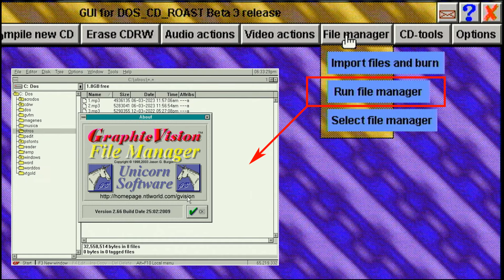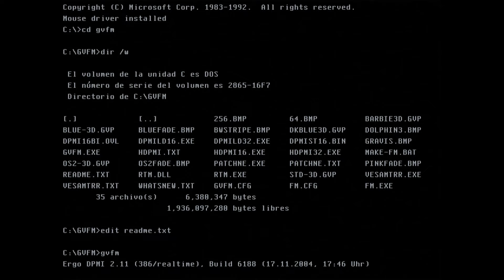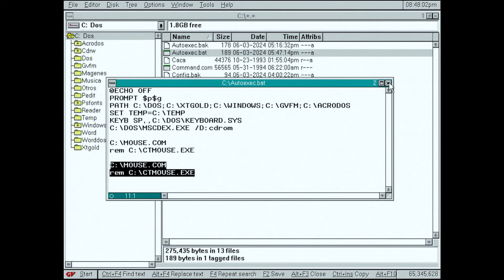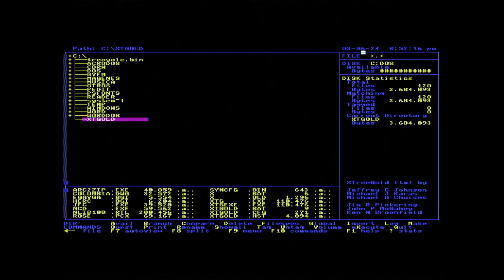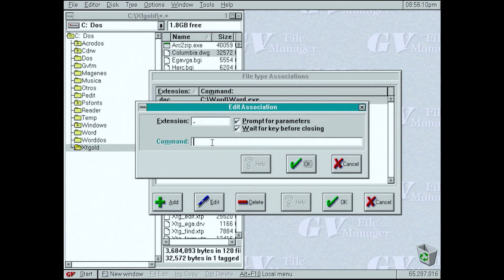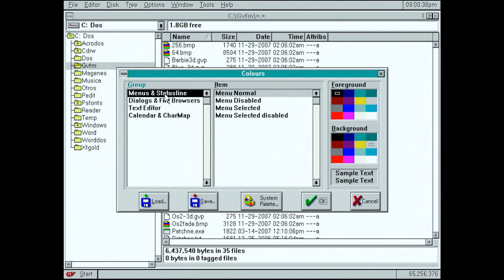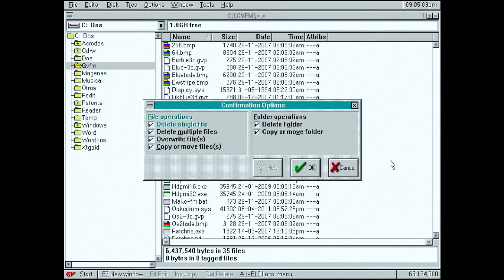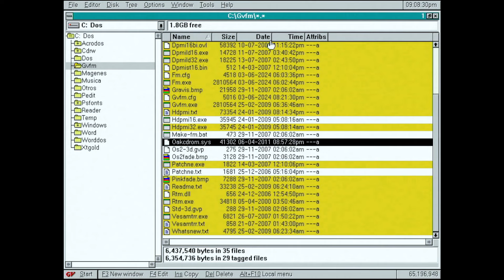GraphicVision File Manager. Un administrador de archivos gráfico para DOS, Windows 3.1 y Windows 9x.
En este video vamos a hacer una revisión del administrador de archivos GraphicVision File Manager 2.66 (beta 3). Se trata de un software muy interesante con el que podemos hacer todas las tareas de administración de archivos bajo MS-DOS, Windows 3.x y Windows 9x. Es un programa muy personalizable que incluye también algunas herramientas extras.

Espero que os guste el video. Os animo a que lo probéis. No dudéis en comentar. Muchas gracias por vuestra visita, nos vemos en un próximo video. Un saludo.

     In this video we are going to review the GraphicVision File Manager 2.66 (beta 3). It is a very interesting and customizable software with which we can do all the file management tasks under MS-DOS, Windows 3.x and Windows 9x. This program that also includes some extra tools.

I hope you like the video. I encourage you to try it. Don't hesitate to comment. All the best.